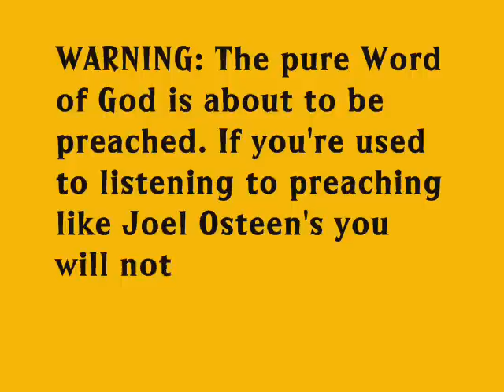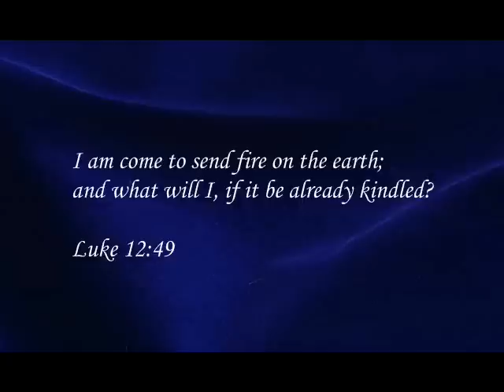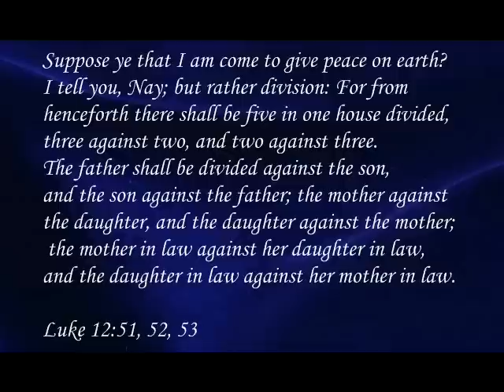The Dividing Christ, Jesus Did Not Come To Earth To Bring Peace - Part 1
This is Part 1 of audio clips from a sermon preached on Luke 12:49 - 53. It's called "The Dividing Christ".

WARNING: This sermon is NOT recommended for followers of Joel Osteen, Robert Schuller and/or other "powder puff" preachers prevelant today. This is not for the "name it, claim it", "blab it, grab it crowd".